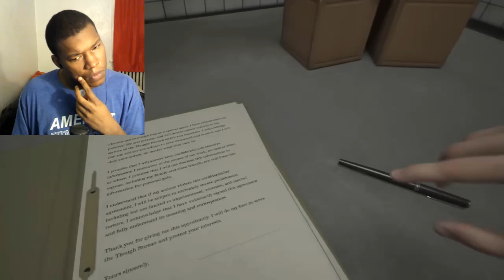Karma: The Dark World - Official Lost Lambs Trailer | Indie Horror Showcase 2024 REACTION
karma: the dark world,game trailer,game trailers,trailer,trailers,gaming,video games,video game trailer,video game trailers,new game trailers,new video game trailers,upcoming video games,new video games 2024,upcoming video games 2024,new video games 2025,upcoming video games 2025